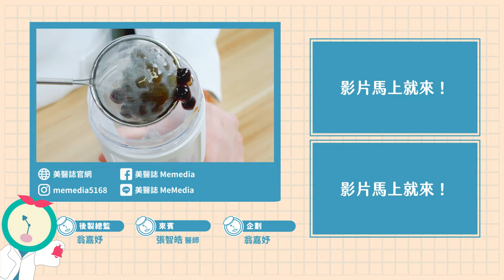珍珠波參戰！隆乳新選擇？魔滴、女王波、盈波、柔滴全比較！ft.張智皓醫師【ME美醫誌】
隆乳手術一直以來都是相當受歡迎的整形手術，隆乳假體的發展也不斷在進步，如今傳說中的「珍奶」珍珠波假體，也終於在2023年末於台灣上市，新一代的珍珠波有什麼特色？又適合什麼樣的族群呢？到底隆乳和珍珠有什麼關係？別急別急，先來看醫師調製一杯珍珠奶茶，讓我們用這段悠閒品茗的時間，來了解什麼是珍珠波吧！

各節重點：
00:00 精彩片段
00:16 讓我們開始搖珍珠吧
00:31 珍珠波的特色
01:09 珍珠波的保固服務
01:39 珍珠波適合族群
02:13 各類隆乳假體比較：曼陀光滑、女王波、盈波
02:47 各類隆乳假體比較：曼陀水滴型
03:32 各類隆乳假體比較：香榭柔滴
03:44 各類隆乳假體比較：魔滴
04:24 各類隆乳假體比較：珍珠波
04:56 隆乳需要按摩嗎？
05:28 醫師最後的小叮嚀

延伸閱讀：
魔滴2.0手感實拍！軟彈水嫩看了都想摸！魔滴二代、女王波適合族群老實說ft.莊家榮醫師【ME美醫誌】

女王波PK曼陀全系列，隆乳手術假體柔軟度大評比！女王波費用、優點全解析！ft.蔡昀達醫師【ME美醫誌】